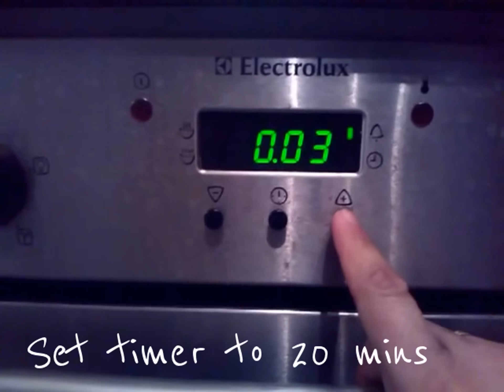Bhapot diya maas (Assamese Steamed Fish recipe)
Assamese steamed fish recipe (Bhapot diya maas)
Ingredients- Serves one
1 salmon steak

1/2 piece of garlic
A few juliennes of ginger
2 table spoons of mustard
1/2 green chilly
coriander
2 teaspoons of mustard oil
salt and pepper to taste
1/4 lemon

For garnishing
A few spring onions
Coriander
1 green chilly

And!
A bamboo steamer
Baking paper